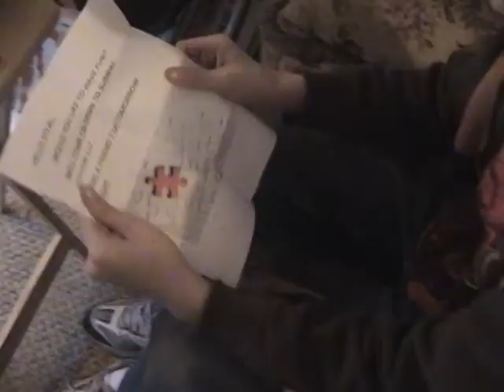Jigsaw Killer | Trailer 2